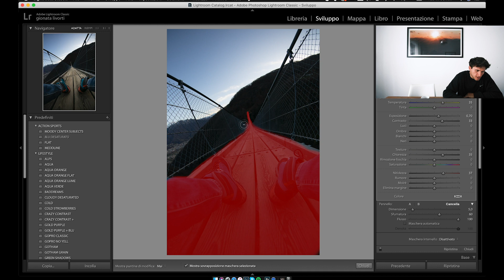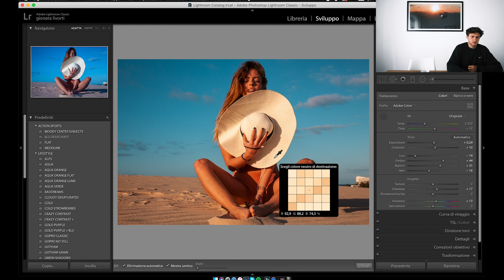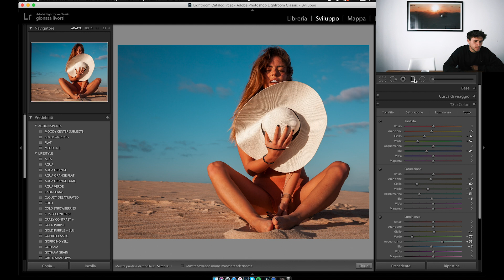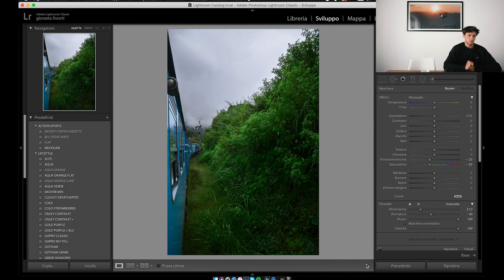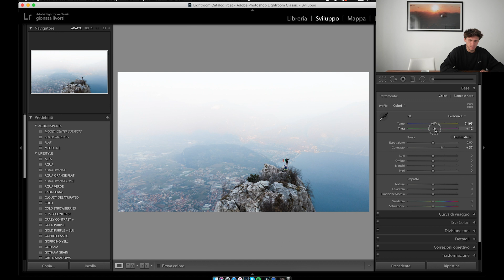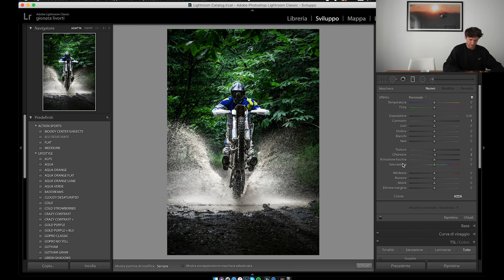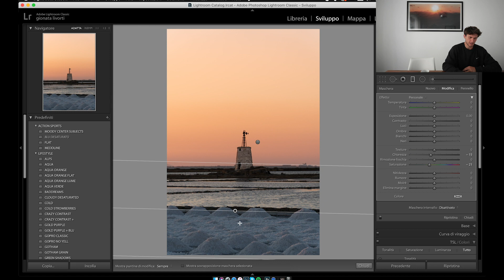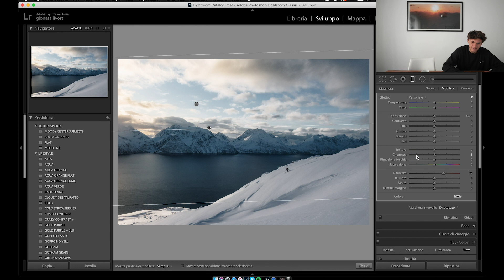RITOCCO LE VOSTRE FOTO #2